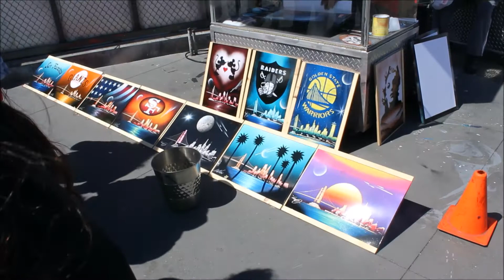ROADTRIP 2017 | Day 12 | San Francisco I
To thank my friends for their love and support last year in Paris my family invited them to the states for two weeks in the RV !
We started in Denver and ended in San Francisco, and it was insane.

Tokyo Police Club - Your English is Good